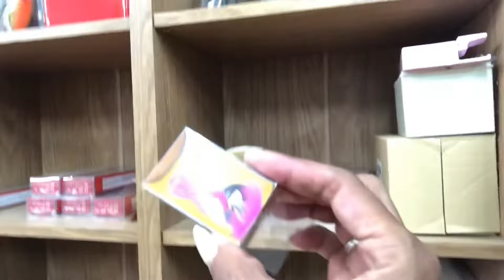ハンドメイドルアーで有名なATTICに初潜入？！突然お邪魔してみたら…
わたしをサポートしてくれてる、ハンドメイドルアーで有名なATTICの工場と本部に突然お邪魔してみました。
初めての公開が貴重✨
楽しい　釣れる　ルアー　可愛い　素晴らしい　ファミリー
ビッグベイト　〜　うさちゃんじぐまで、トラウトルアー　アパレル　塗装

音楽
曲　Lady
アーチスト　D'Angelo
アルバム　Lady
D'Angelo - Lady (Official

ATTIC  ハンドメイドルアー